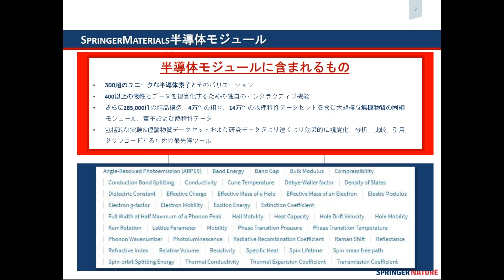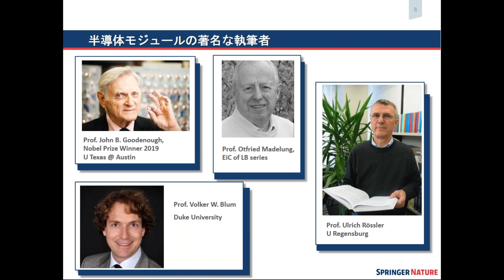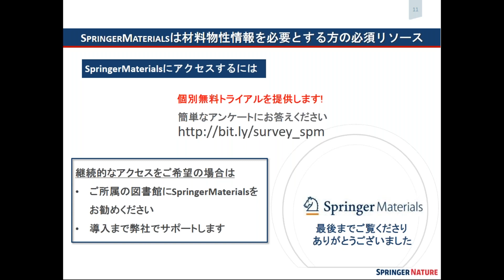SpringerMaterials：2020年に追加された半導体モジュールについて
第82回応用物理学会秋季学術講演会でご紹介したプレゼンテーション動画です。
SpringerMaterialsは、材料科学分野における膨大な数の物性情報を掲載している、オンラインデータベースです。ここでは、2020年に追加された半導体モジュールについて簡単に紹介します。また、著者の方からよく聞かれる、引用についても少し触れています。